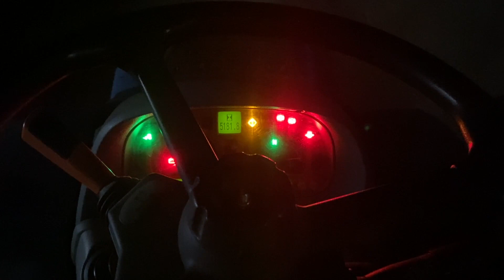GOODBYE OFFICE | GETTING READY FOR CALVING CRAWFORDFARMS #197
getting the cow pens cleared ready for calving, selling the office and extensions continue